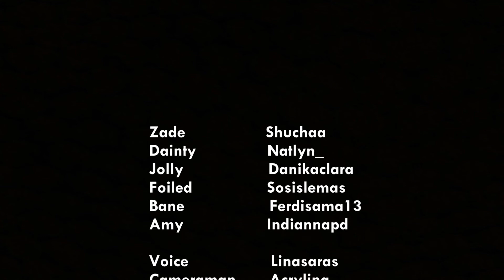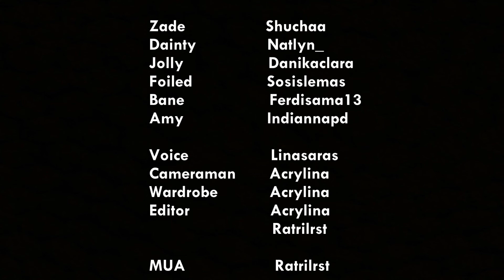A Message from the Sea - NYX FACE AWARDS INDONESIA 2018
Hi guysss ini dia submission NYX FACE AWARDS INDONESIA 2018 dari aku:) Disini aku mengangkat tema tentang coral/terumbu karang yang hampir punah karena ulah manusia yang tak bertanggung jawab:( Disini aku membuat penggambaran 4 coral yang berbeda dan juga 2 sifat manusia, baik dan jahat.

Terimakasih banyak kepada teman-teman dibawah ini yang membuat video ini terlaksana dan produksi berjalan dengan baik:)

Zade  @shuchaa
Dainty   @natlyn_
Jolly   @danikaclara
Foiled   @sosislemas
Bane   @ferdisama13
Amy   @indiannapd

Voice   @linasaras
Cameraman  @acrylina
Wardrobe  @acrylina
Editor   @acrylina

MUA   @ratrilrst